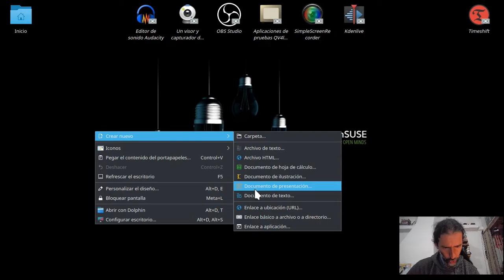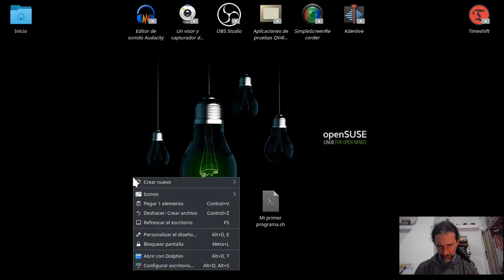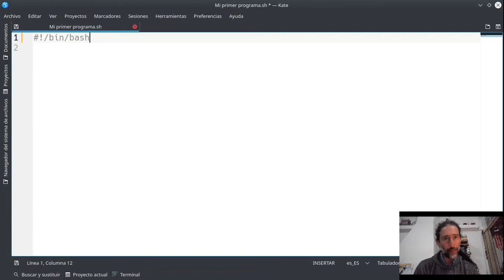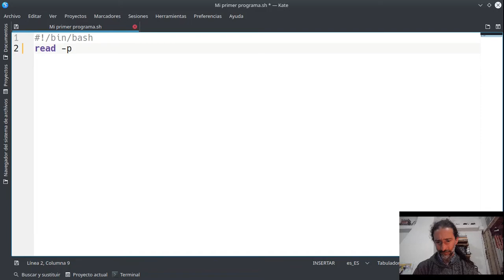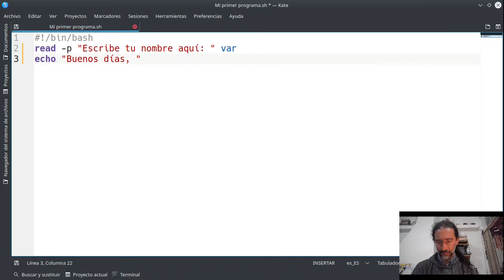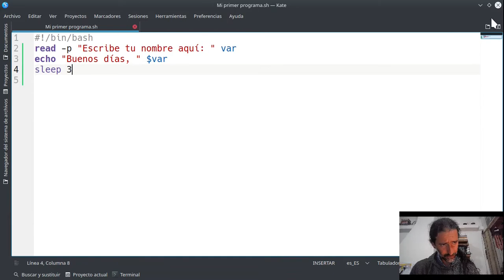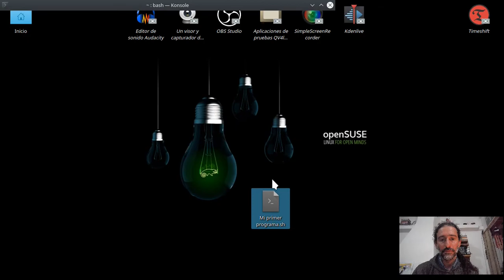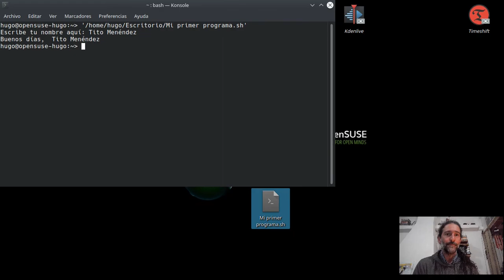Programación BASH IV: primer programa.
Atributos imprescindibles para que un programa BASH funcione.
Extensión ".sh", línea "bin bash" y su significado, permisos de ejecución.